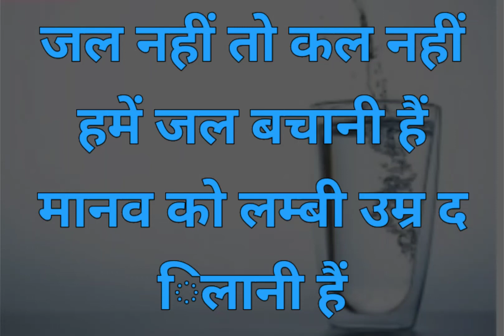जल ही जीवन(save water),💧🤽🌳🌳